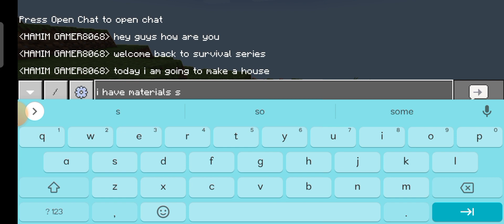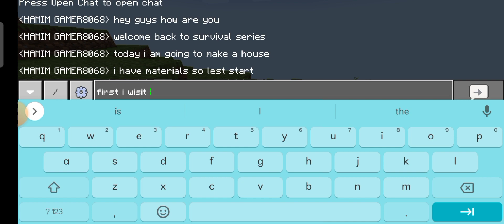MINECRAFT SURVIVAL SERIES PART 2 I BULID A NEW HOUSE🤯😯